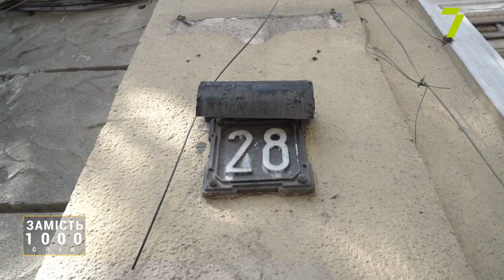Дитячий центр «Перемога» потребує вашої підтримки